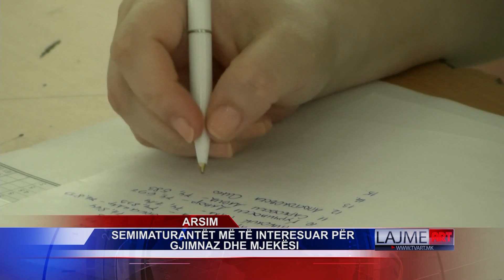ARSIM: SEMIMATURANTËT MË TË INTERESUAR PËR GJIMNAZ DHE MJEKËSI